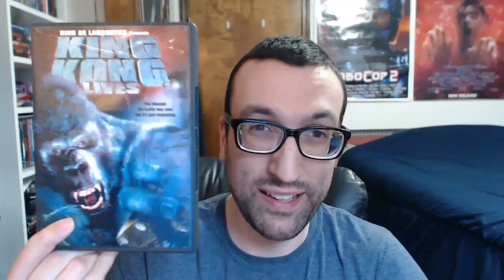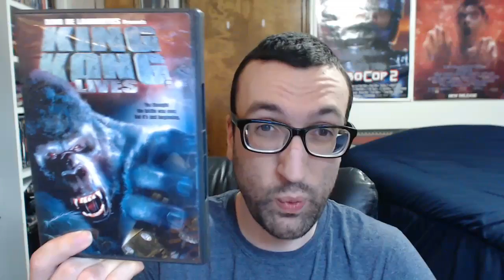King Kong Lives(1986) | Movie Review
My review of a sequel that I honestly do not feel is as bad as it's reputation suggests, King Kong Lives(1986) starring Brian Kerwin, Linda Hamilton, John Ashton, Peter Michael Goetz, Peter Elliott, and George Antoni.

Directed by John Guillermin.